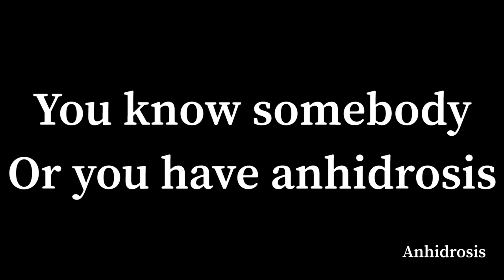Anhidrosis Ectodermale dysplasie / inability to sweat. How I live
This time no cooking video, i wrote down 3 sheets of paper recto verso about my path through my illness, anhidrosis. Born with it, so every time when it’s getting warmer my struggle begins.
In this video I’m explaining how do I know I have it, what it do to me. What i do when I’m overheating.

Any questions are welcome!